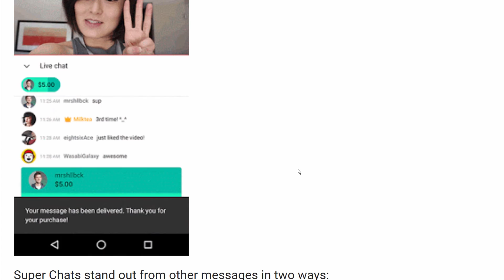How To Add MONETIZATION To a YouTube LIVESTREAM? | My YT SuperChat Review (YouTube Tips)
What is Youtube Superchat ?? A few days ago (Jan 31st), YouTube delivered its new YouTube Monetization functionality for LiveStream Videos to everyone (which might help youtubers to monetize their live stream content and spectators to pay a small sum to have their comments visible for a certain amount of time). Here's my Youtube Superchat Review.

Get a Massive Discount for our AngularJS For The Real World Course  for ONLY $29 (75% OFF) by using the following link: